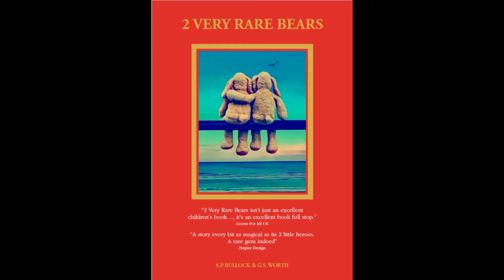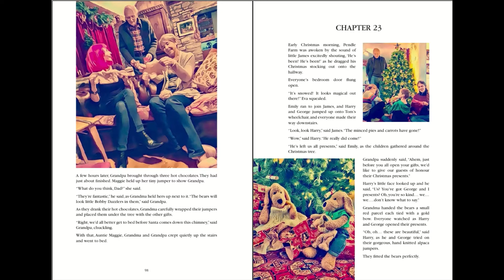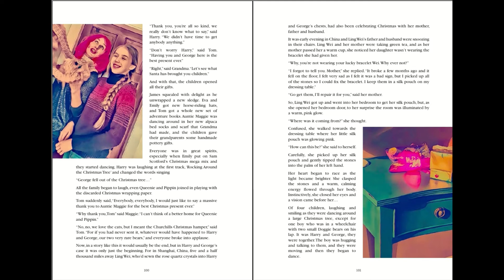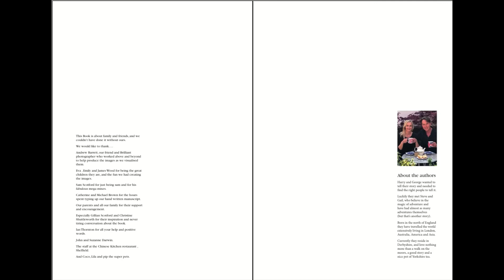2 Very Rare Bears read aloud chapter 23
2 Very Rare Bears
Chapter 23
by S.P. Bullock & G.S. Worth